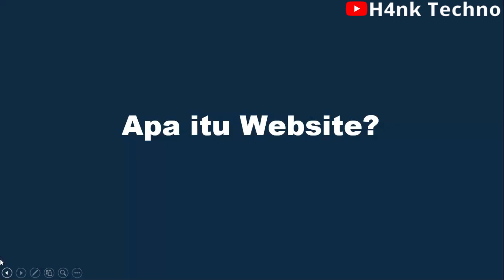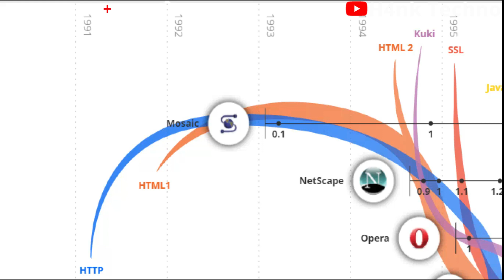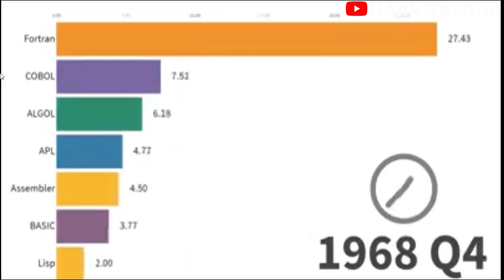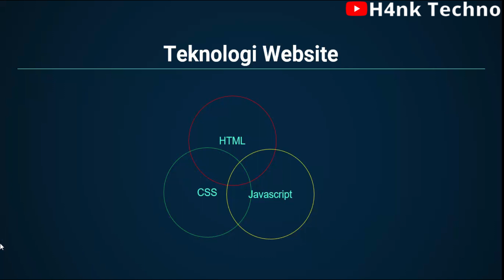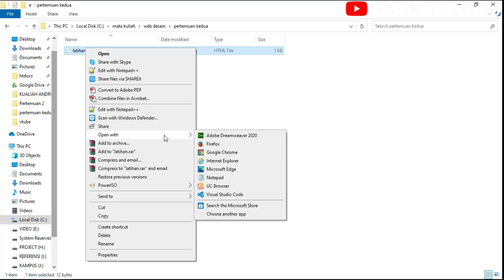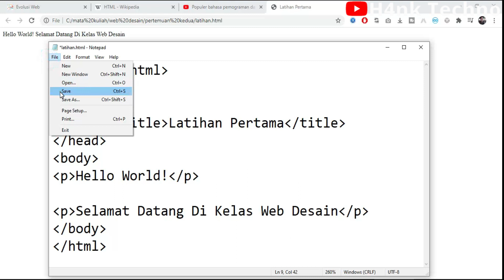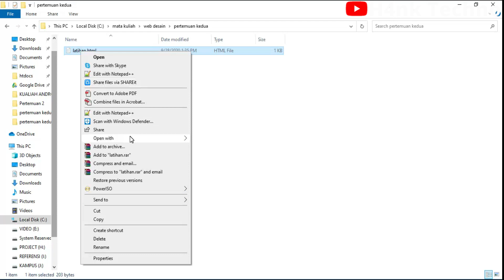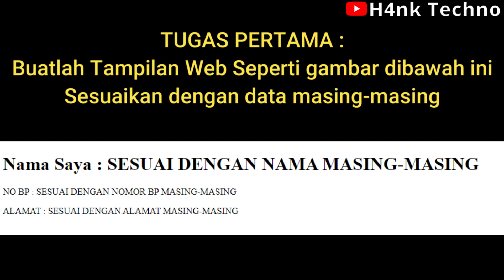Pertemuan Ke 2 : DESAIN & IMPL WEB [ Perkenalan Dengan HTML ]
Website adalah kumpulan informasi/kumpulan page yang biasa diakses lewat jalur internet. Setiap orang di berbagai tempat dan segala waktu bisa menggunakannya selama terhubung secara online di jaringan internet. Secara teknis, website adalah kumpulan dari page, yang tergabung kedalam suatu domain atau subdomain tertentu. Website-website yang ada berada di dalam World Wide Web(WWW) Internet.

Deadline Absensi dan tugas Tanggal 4 Oktober 23:59:59 Wib